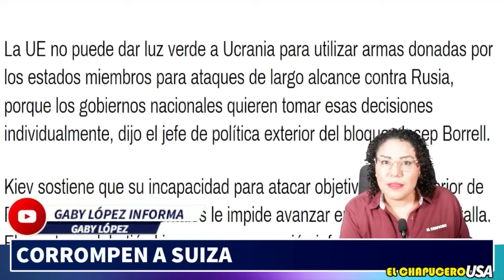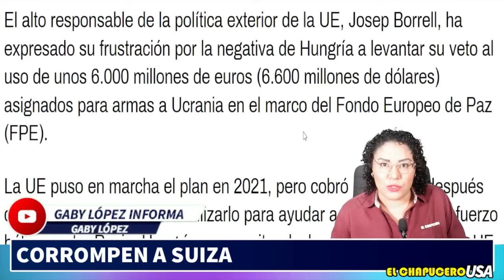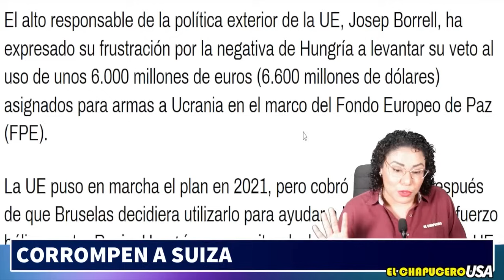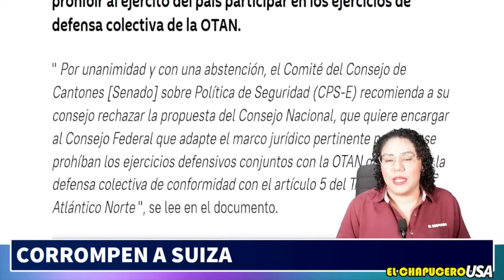DOMINGO ROJO! SE ACABO LA PAZ SUIZA CAE BAJO EL CONTROL DE LA OTAN ESTO PONE AL MUNDO A TEMBLAR